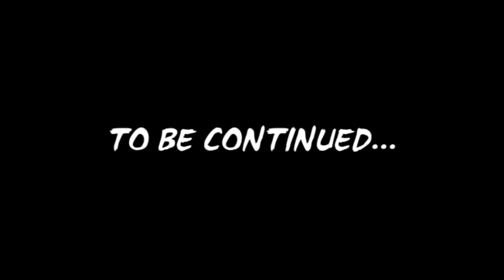XXZ XXL Walkthrough Part 1 Zombie Strippers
This is an interesting game.